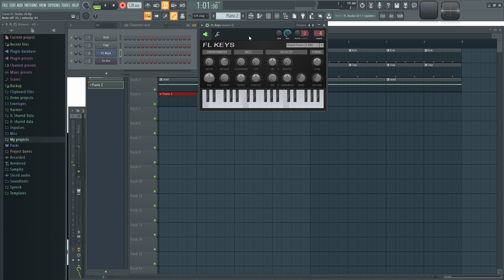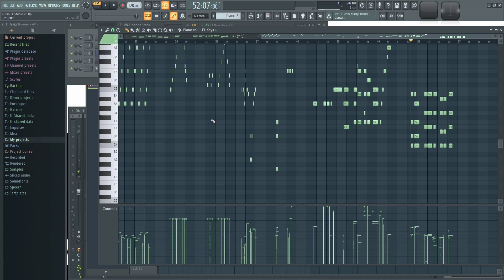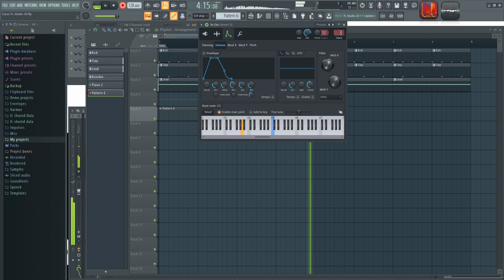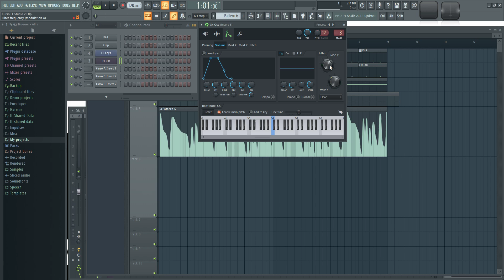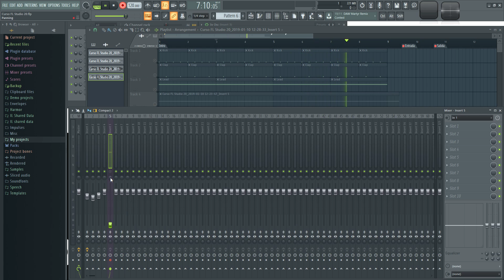🍑 FL Studio 20 - #44: Grabar Notas y Automatización [CURSO COMPLETO] - Tutorial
En este video muestro como grabar notas tocadas en vivo, automatizaciones y audio directamente al playlist.